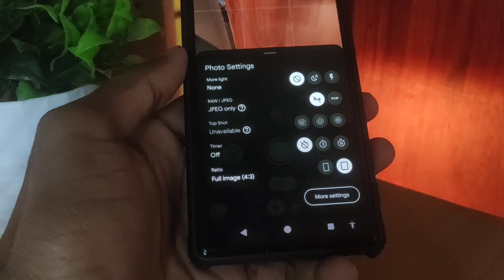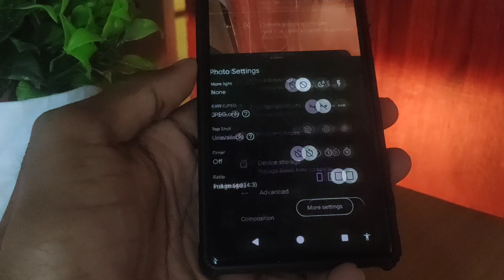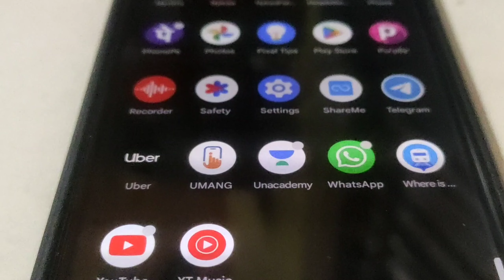ಹೇಗಿದೆ Android 15 😮 | update ಯಾವಾಗ?? 🤔🤩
ಇಷ್ಟ ಆಗಿದ್ದರೆ
ಲೈಕ್ ಮಾಡಿ...👍
ಶೇರ್ ಮಾಡಿ...💹
ಸಬ್ಸ್ಕ್ರೈಬ್ ಮಾಡಿ...♥️

Fair use/ Fair dealing under- section 52, of the Indian copyright act, 1957 sections 29, 29.1 or 29.2 of the Copyright Act of Canada sections 17 U.S.C. § 106 and 17 U.S.C. § 106A ]